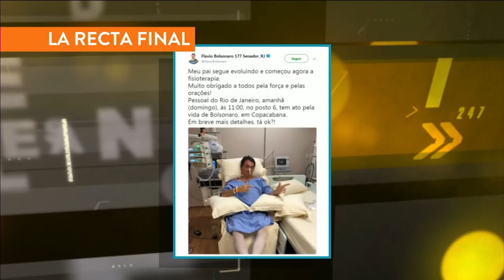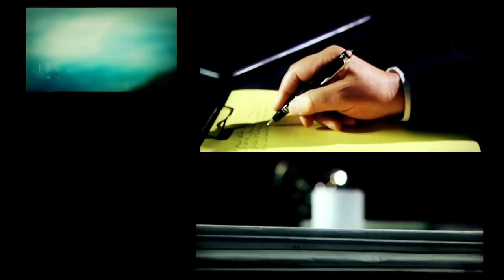Desde el Llano (10/09/2018)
Programa de "Desde el Llano" emitido el Lunes 10 de Septiembre de 2018.